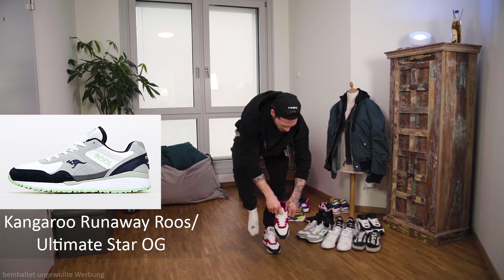Meine TOP Sneaker Pt.1 - My favourite Sneaker Pt.1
Kann ungewollte Werbung beinhalten.

Noch nicht genug von uns?!